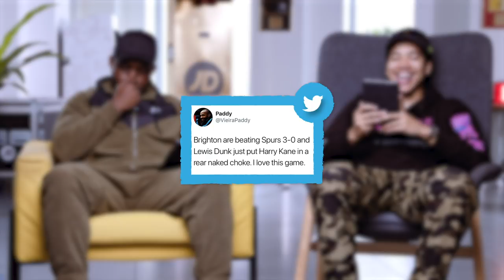Matty Longstaff Beats Man Utd, Trouble at Spurs, Man City 0-2 Wolves | Take a Bow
Delayed a day by Stevo making a trip to Cardiff to meet up with the Wales team, the boys are here on a Tuesday with brand new Take a Bow - looking at Manchester United's humbling at the hands of Matty Longstaff and Steve Bruce's Newcastle United, the undeniable trouble brewing at the Tottenham Hotspur Stadium, Manchester City struggling to get back to last season's form and more...